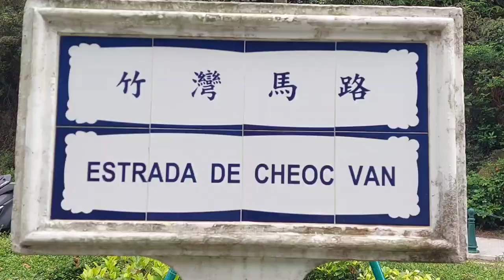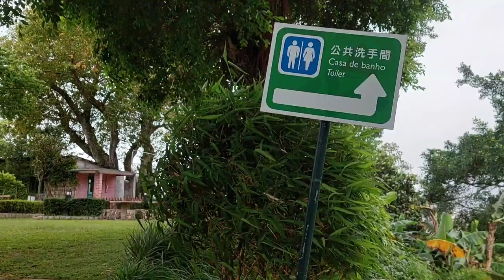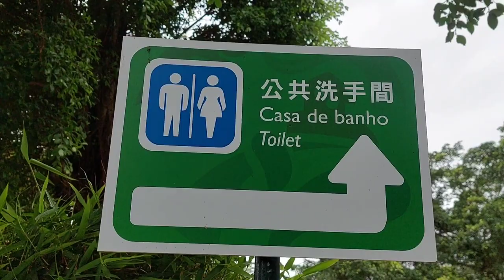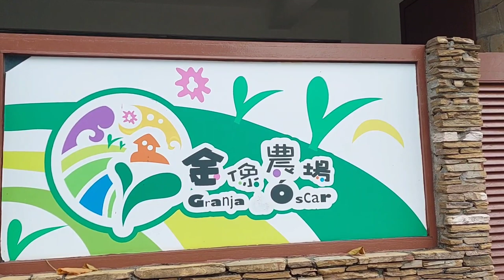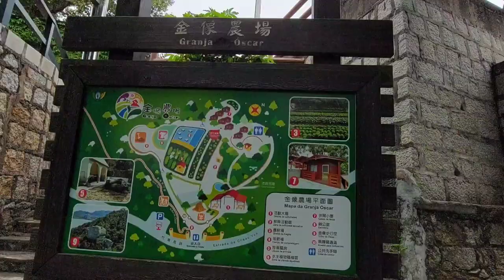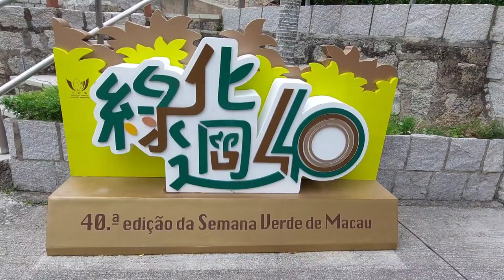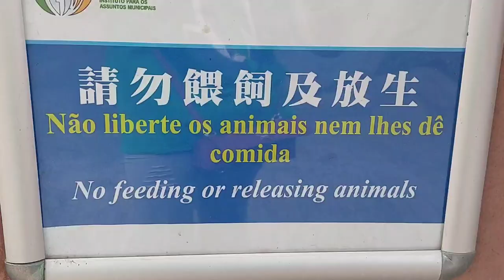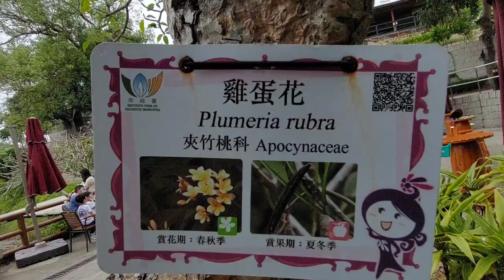The OSCAR FARM